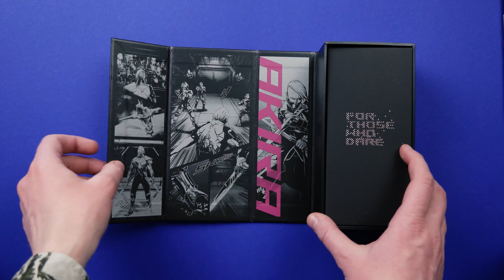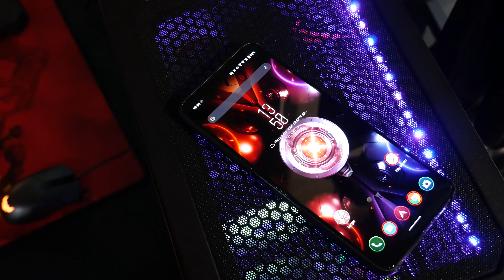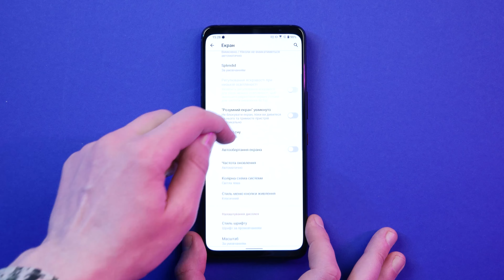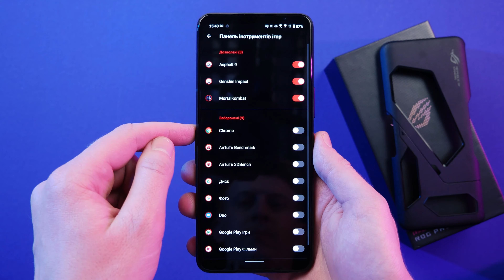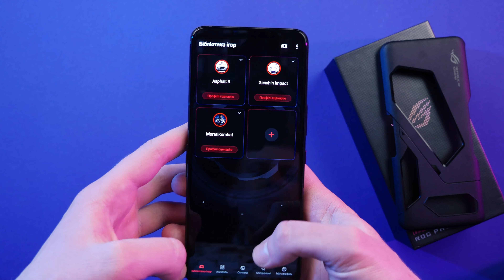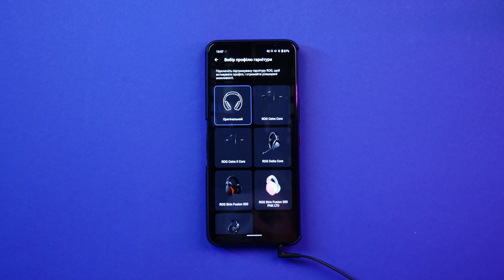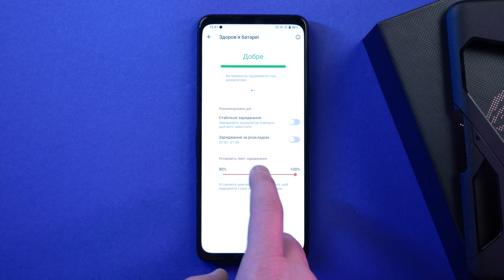ASUS ROG Phone 5 Огляд - Рве всіх!